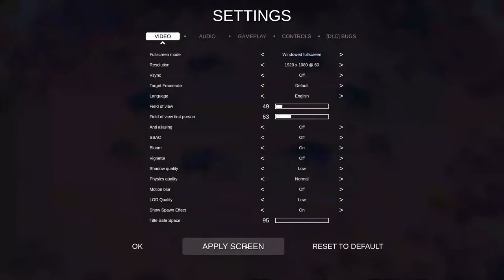Khi roblox sập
nếu hay thì LIKE NỮA